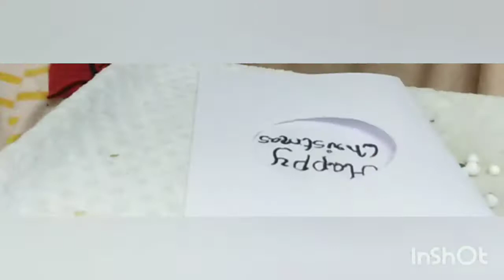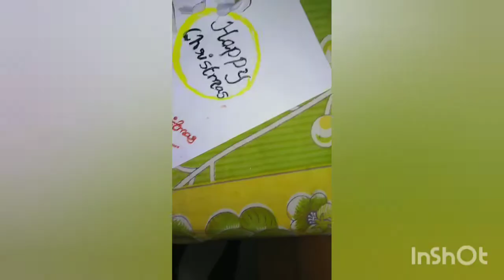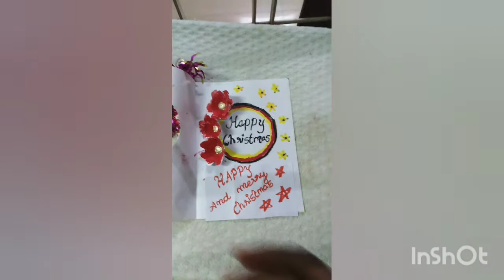christmas card making video